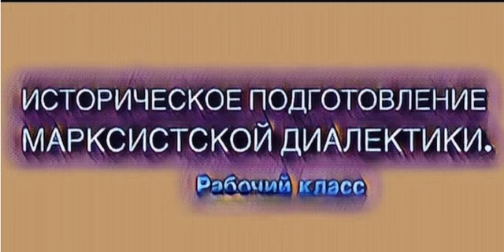Историческое подготовление марксистской диалектики